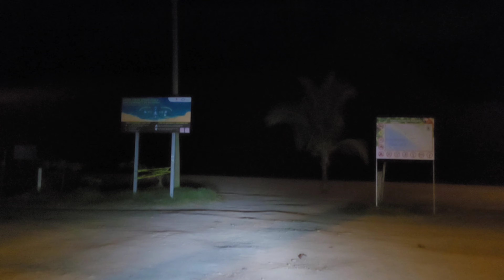Wrong Route - Costa Rica - Jaco - Red Light District - 4k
Wrong Route - Jaco Costa Rica - 4k